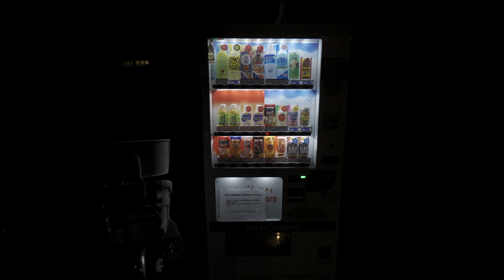4K・ Backstreets of Japan 4.1 - Sony FX3 night retest・4K HDR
I tried to find better settings for night filming with Sony FX3.

Camera: Sony FX3
Settings: 4K 60p HLG3, 1/100, MF and AF